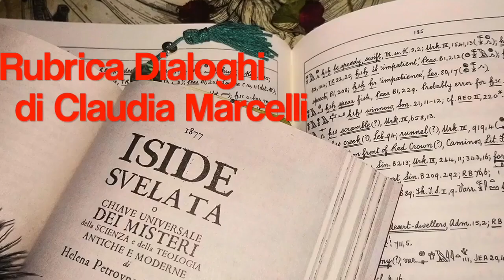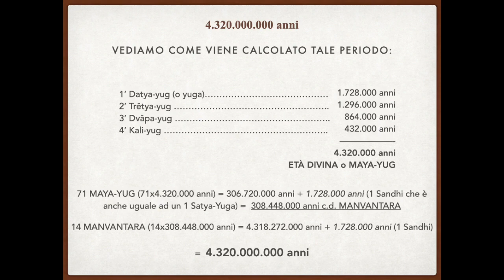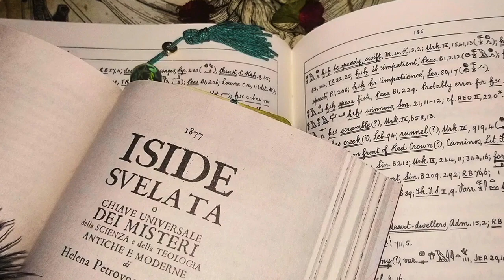17. ISIDE SVELATA - La Magia scoperta e suoi detrattori (parte 3)